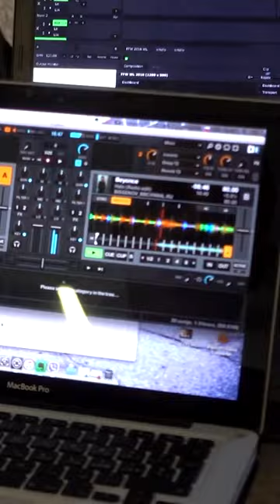Undertale Facts Pt.9 | The Leaderboard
ChannelFrederator: @ChannelFrederator
Cinematica: @StanLeeUniverse